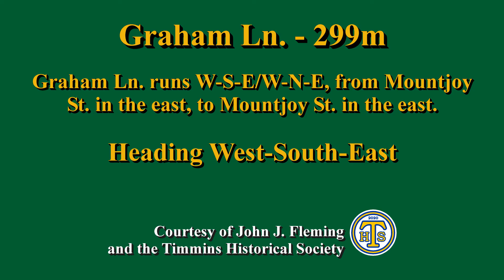Graham Ln. - Heading West-South-East (Timmins, Ontario, Canada)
Graham Ln. heading West-South-East

Graham Lane is about 299m long, and runs W-S-E/W-N-E, from Mountjoy St. in the east, to Mountjoy St. in the east.